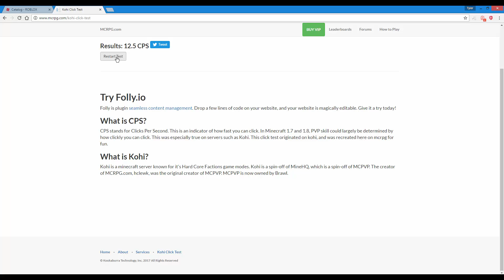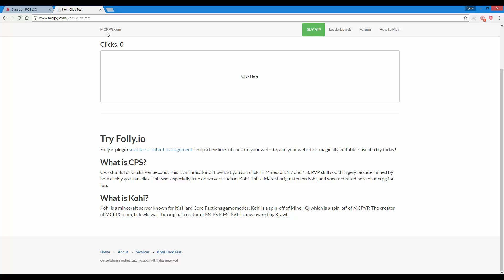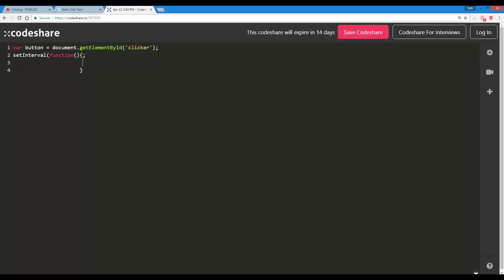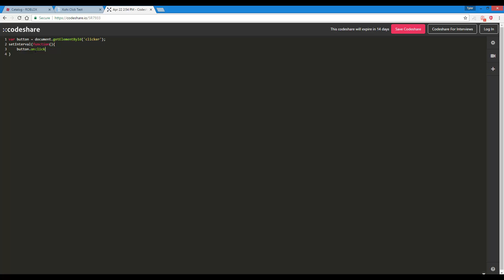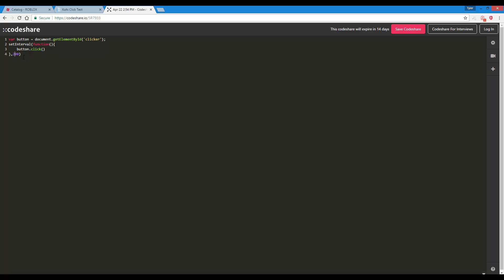Making an Auto-Clicker in JavaScript [HOW-TO]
I teach you how to make an autoclicker in JavaScript :D